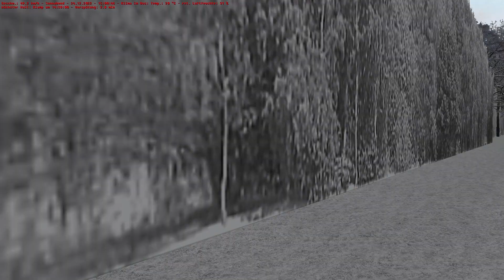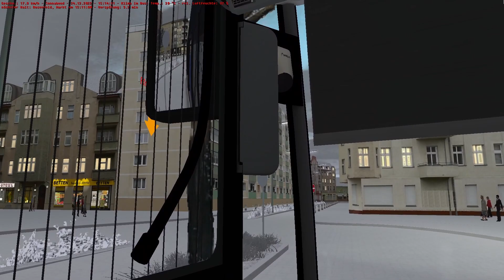OMSI 2: Landkreis Stein | Linie 270 Stein ZOB - Rosenfeld #069 | PxlKiing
Am 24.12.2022 erschien nicht nur ein tolles Buspacket, sondern auch eine neue Karte namens Landkreis Stein!

Kurzinfo über die Mercedes Busse:
Hiermit präsentieren wir 30 verschiedene Modelle des Mercedes-Benz C2. Vom kurzen 10m C2K bis zum langen 21m Großraumbus dem Capacity L. Wir repräsentieren die ersten C2 aus dem Bauzeitraum 2011 bis hin zum neusten Modell aus dem Jahre 2021 mit neuer Deckengestaltung. Die verschiedenen Modelle kann man auch mittels vieler verschiedener mitgelieferter Setvars an seinen Vorbildbus anpassen.

„Landkreis Stein“ ist eine fiktive Überlandkarte im norddeutschen Stil. Vorbild war der Kreis Plön in Schleswig-Holstein, aus dem man als Ortskundiger vielleicht auch einige Parallelen wiedererkennen mag. Zentrum der Karte und des Landkreises ist die gleichnamige Kreisstadt „Stein“. Sie bildet auch das Zentrum des gesamten ÖPNVs des Landkreises, auch die kommunalen „Verkehrsbetriebe Landkreis Stein“ (kurz VLKS) sind hier beheimatet. In dieser Version ist im wesentlichen eine Linie - die 270 - befahrbar. Sie verfügt über eine Fahrtzeit von ca. 30 Minuten, dazu kommen verschiedene Kurzläufer und Schulbus-Verstärker. Die Linie startet am Steiner ZOB, und durchquert von dort zunächst die etwas enge, aber sehr hübsche Altstadt Steins und hält dort unter anderem am Markt. Doch auch ein kleines Industriegebiet wird durchfahren, bevor es aufs Land geht.